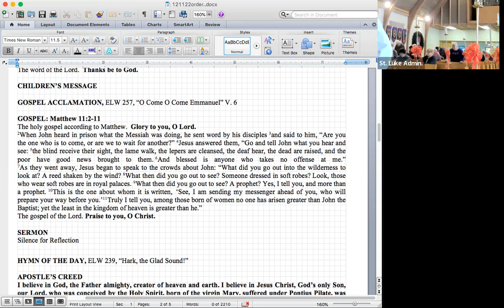Gospel and sermon for December 11, 2022.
Pr. Bristol Reading, Saint Luke Lutheran Church, St. Paul, MN